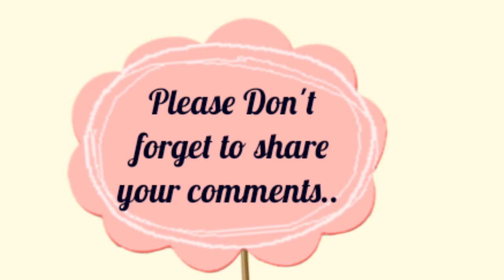How to make Rug/ Mat/Carpet form Old clothes/ T-shirts